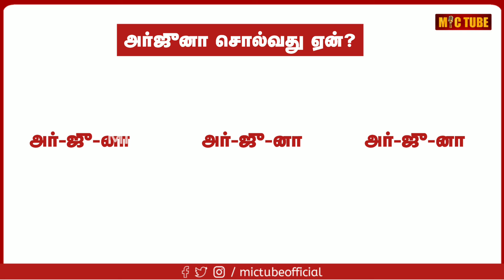இடியை தடுக்கலாம் தெரியுமா?